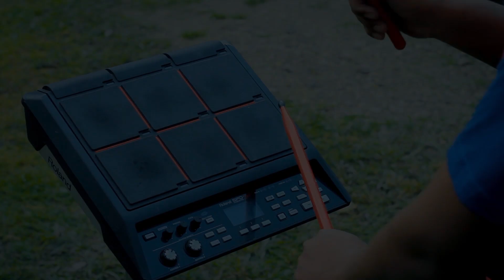LAS MAÑANERAS y los capos del rimo - por tu amor [OFICIAL 2019] MAGIC STUDIOS Bolivia ᴴᴰ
MAGIC STUDIOS Bolivia
★ Video clips musicales, spots publicitarios y documentales con la
    mejor calidad en imagen.
★ CAMARAS full frame: 4k, FULL HD y Drone,
★ POST PRODUCCIÓN según estándares profesionales.

EVENTO RITMO Promociones
Promociona y distribuye tu música con EVENTO RITMO